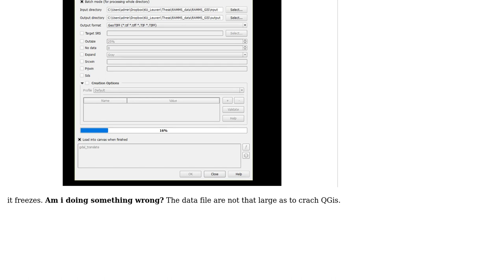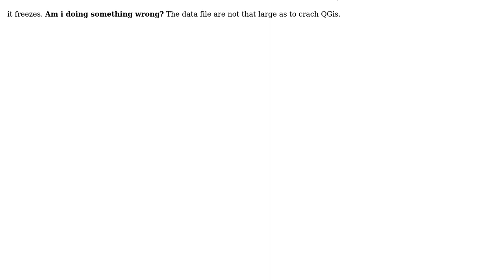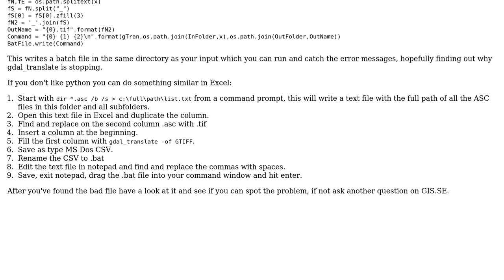GIS: data ASCII to .TIFF batch conversion (translate) error -QGis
With thanks & praise to God, and with thanks to the many people who have made this project possible! | Content (except music & images) licensed under CC BY-SA | Music | Images & others | With thanks to user user1607 user Michael Stimson and the Stack Exchange Network Trademarks are property of their respective owners. You are responsible for your own actions.